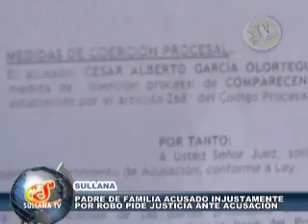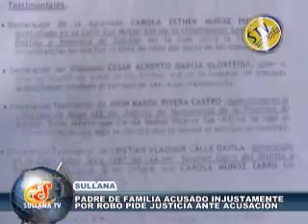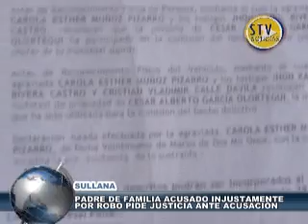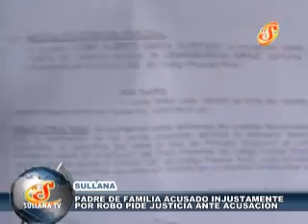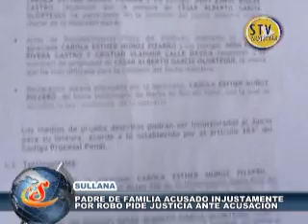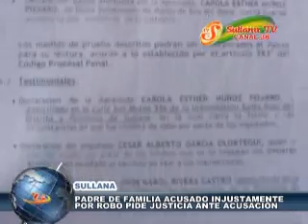SULLANA TV MOTOTAXISTA ACUSADO DE ROBO PIDE JUSTICIA.wmv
STV  NOTICIAS
EDICIÓN  MIERCOLES 26 DE OCTUBRE 2011
CONDUCCION Y DIRECCION BRAULIO GOMEZ JIMENEZ
COMUNICACIONES  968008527 R P M  * 959198
YOUTUBE SULLANA TV